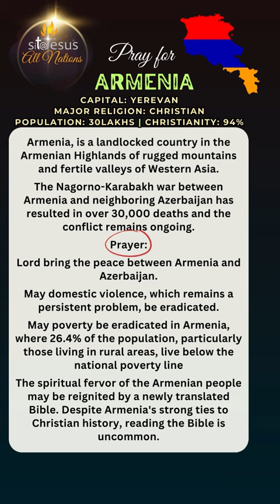Armenia| Know about it and Pray in 1 Minute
Armenia
Capital: Yerevan
Largest Religion: Christianity
Population 30 Lakhs
Christianity 94%

Today's Country for Prayer is Armenia| Take 1 Minute to pray for Armenia | Sit@Jesus
Pray for the World, Pray for every Nation Daily. Pray for Armenia while Enjoying Armenia areal view

TODAY'S COUNTRY FOR PRAYER.
Armenia, is a landlocked country in the Armenian Highlands of rugged mountains and fertile valleys of Western Asia.

The Nagorno-Karabakh war between Armenia and neighboring Azerbaijan has resulted in over 30,000 deaths and the conflict remains ongoing.

Prayer:

Lord bring the peace between Armenia and Azerbaijan.

May domestic violence, which remains a persistent problem, be eradicated.

May poverty be eradicated in Armenia, where 26.4% of the population, particularly those living in rural areas, live below the national poverty line

The spiritual fervor of the Armenian people may be reignited by a newly translated Bible. Despite Armenia's strong ties to Christian history, reading the Bible is uncommon.

Type Amen or your Prayer in Comment section. God Bless You

To encouraging people to Sit at Jesus feet & Intercede for All Nations, All People, Issues all over the World. And Educating people what to pray for every Nation. Sit@Jesus Channel is a divine intervention to prepare every Nation for the Kingdom of God, Join this this Online Prayer Movement one Nation everyday. To prepare every Nation for the Kingdom of God

Every Single Prayer Matters

Prepare the way for the Lord, make straight paths for Him (Mark 1:3)
Sit at my right hand until I make your enemies your footstool (Hebrew 1:13)

Educating and encouraging the global church to intercede at the feet of Jesus to See God’s kingdom
come on Earth through united intensive intercession
Sitting with Jesus until he destroys the works the Evil on Earth

Preparing the church for the coming of King of Kings and Lord of Lords

Seeing God’s kingdom come on Earth through united intensive intercession

Sit@Jesus